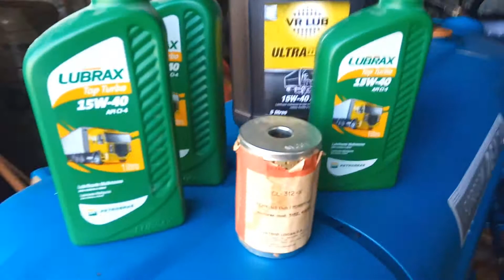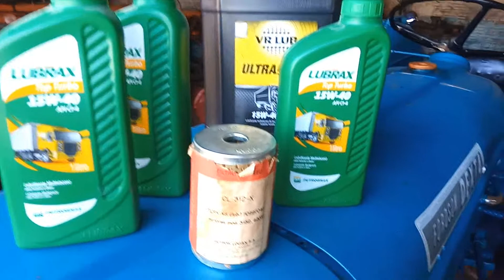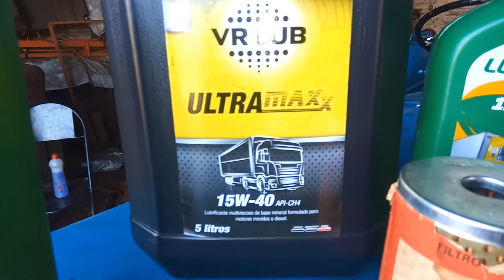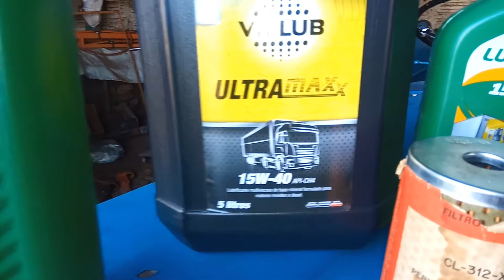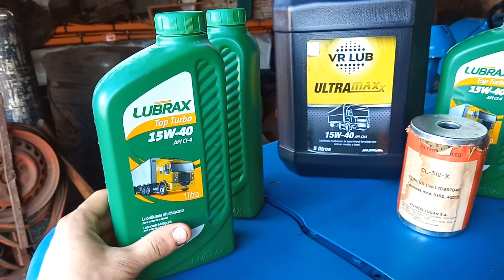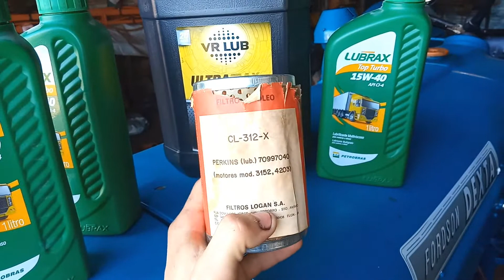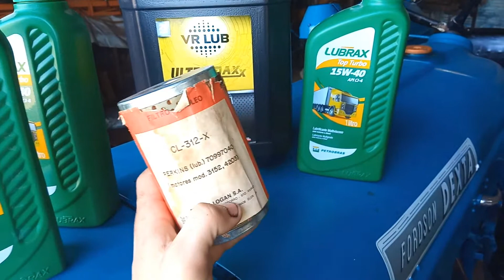Trocando Óleo do Fordson Dexta 1959/Changing Oil for the 1959 Fordson Dexta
Fordson Dexra FordsonDexta Perkins PerkinsMotors Tratores Tractor United Kingdom
Troca de óleo e filtro realizada no Trator Fordson Dexta 1959
Motor Perkins 3152